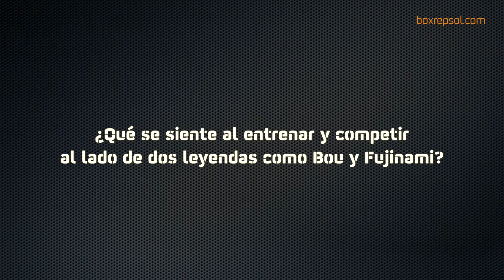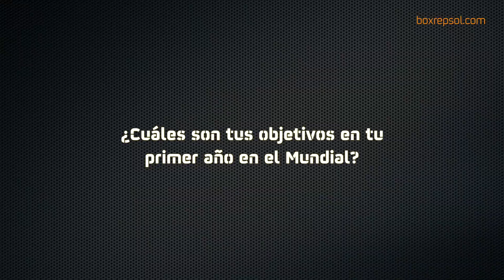Jaime Busto: El rookie del Equipo Repsol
Entrevista con el piloto Repsol de Trial, Jaime Busto.